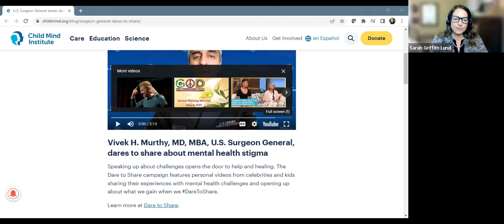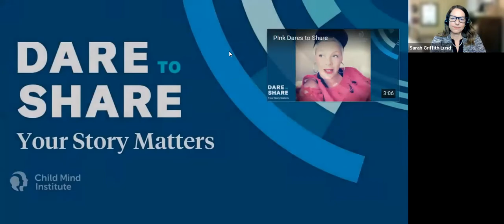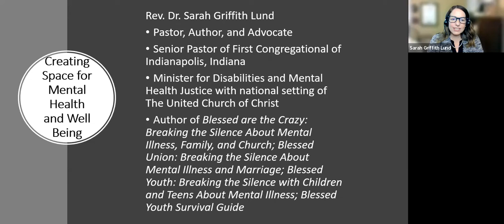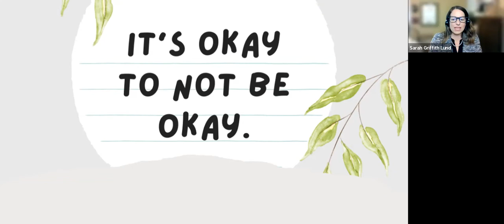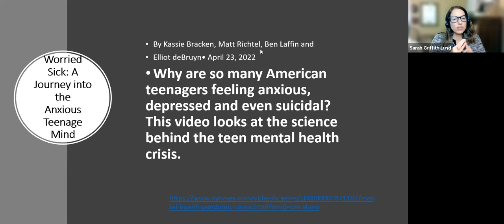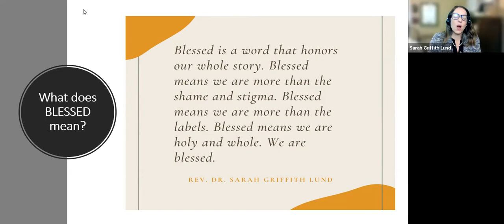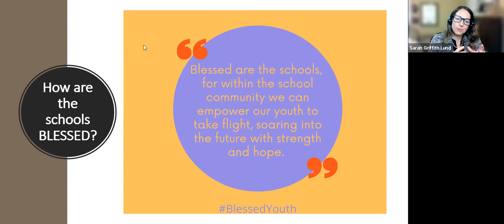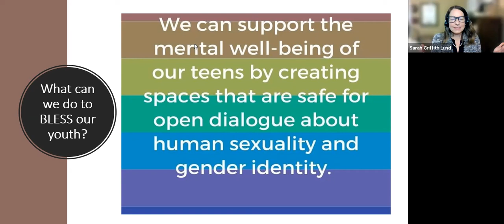Pastor Sarah Lund, Mental Health Focus at UDLC Part 1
During MentalHealthAwarenessWeek at UDLC we have invited two guest speakers to share their insights. Our first speaker is Pastor Sarah Lund. Author of “Blessed Youth: Breaking the Silence about Mental Illness with Children and Teens,” Sarah speaks to removing the barriers of stigma and shame associated with mental illness in children and teens.

For more information on our mental health focus ,and other mental health resources